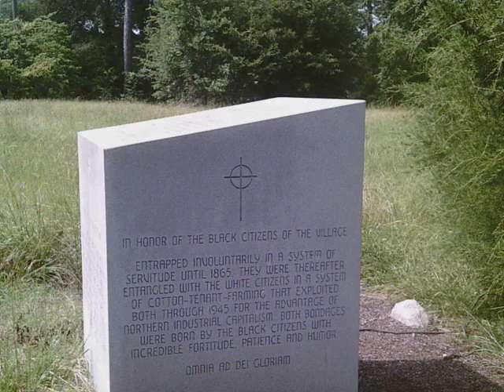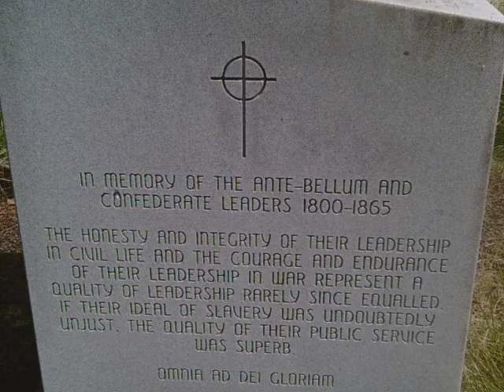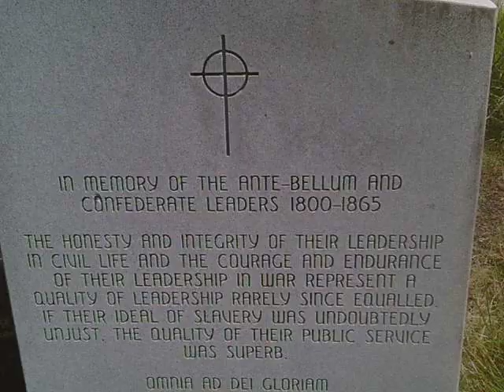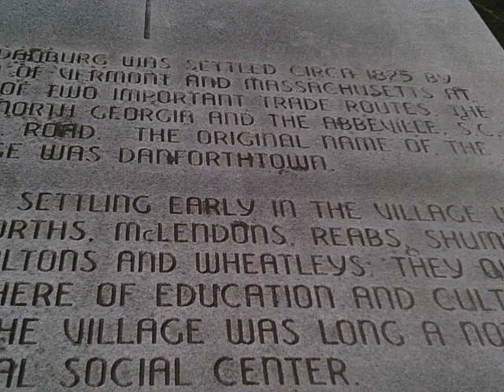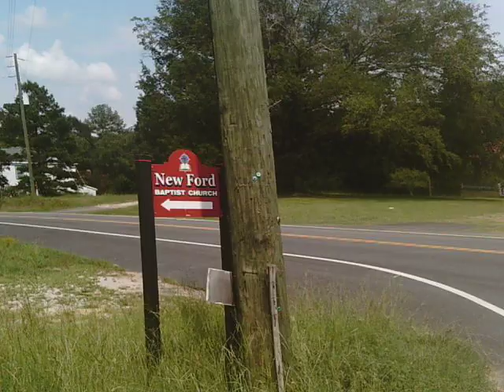Ghost town of Danburg Ga.